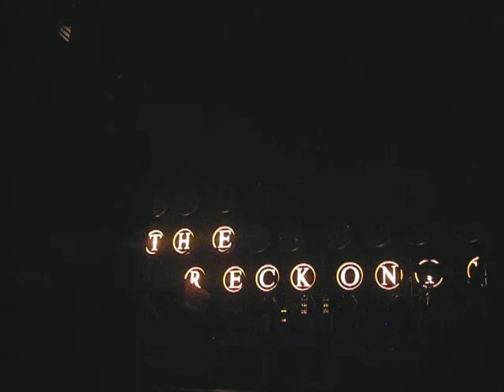Needtobreathe Oohs and Ahs HOB Dallas 2012